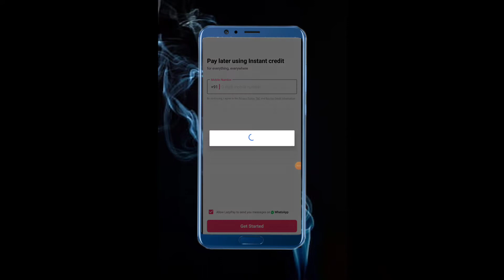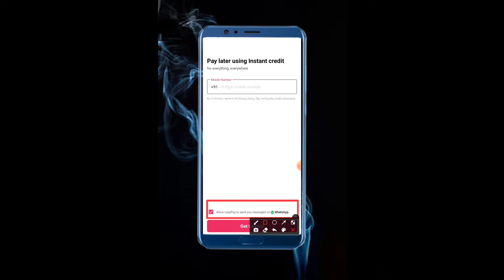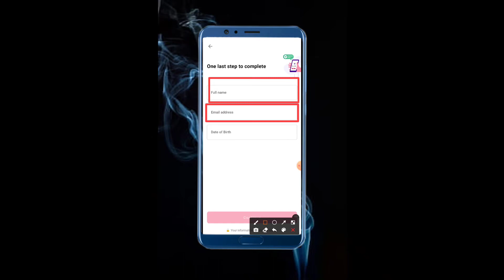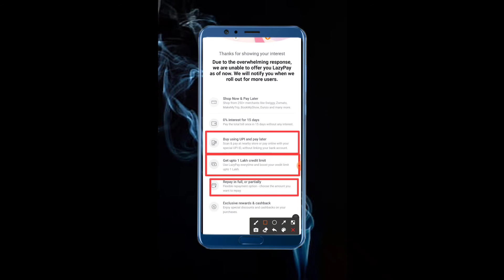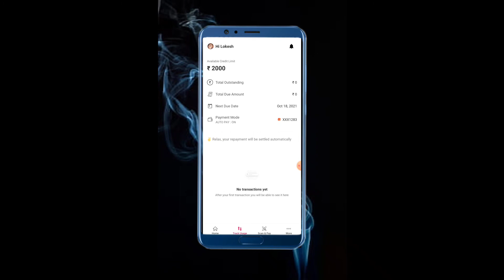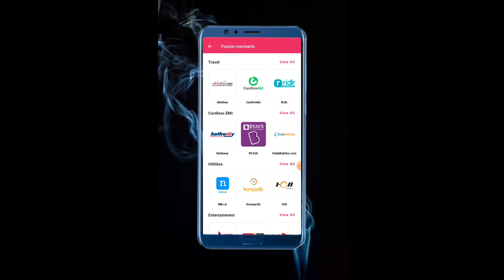best buy now pay later app | buy now pay later apps in india | top pay later app | lazypay pay later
sezzle pay later review, sezzle pay later, sezzle pay later
lazy pay kaise use kare, lazypay, lazy pay balance transfer to bank, lazy pay later, lazy pay full details in hindi, lazy pay se recharge kaise kare, lazy pay se account me paise kaise transfer kare, lazy pay se payment kaise kare, lazy pay ki limit kaise badhaye, lazy pay malayalam, lazy pay in telugu, lazypay loan, lazypay tamil, lazypay upi
top pay later app, top 10 pay later apps, top 5 pay later app